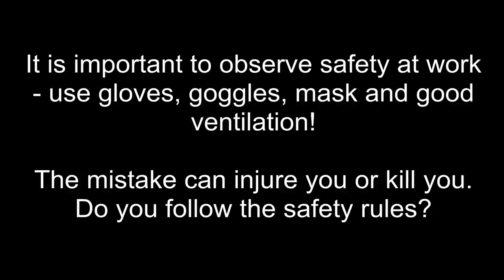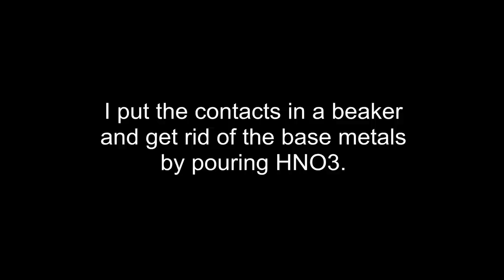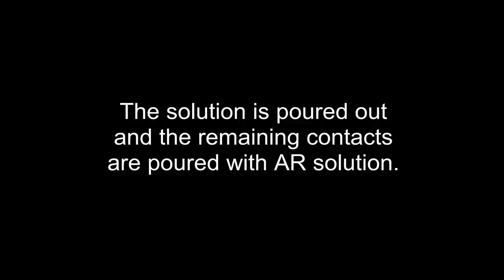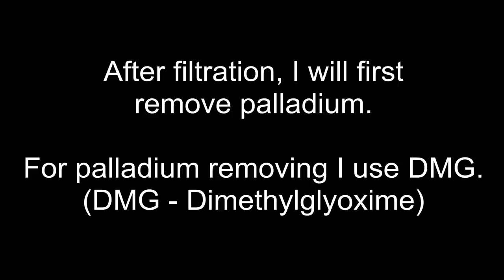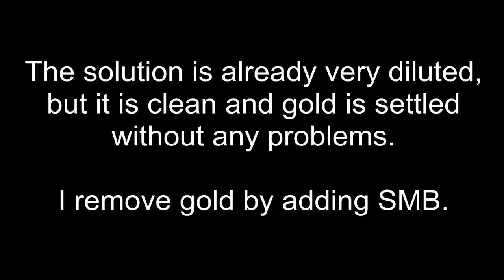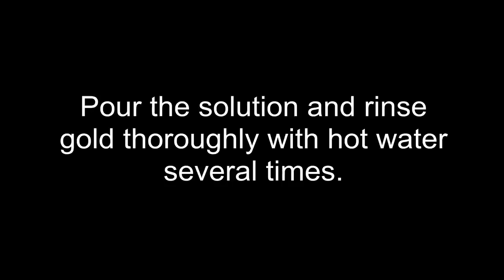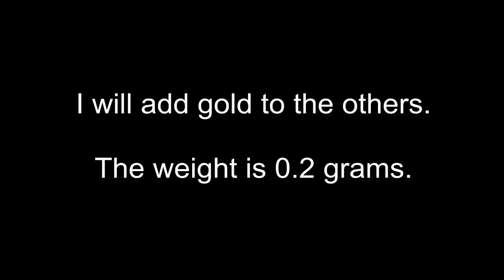Relays LUN - Gold and Palladium recovery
How to get gold and palladium from relays LUN.